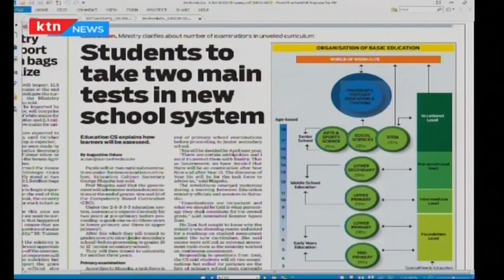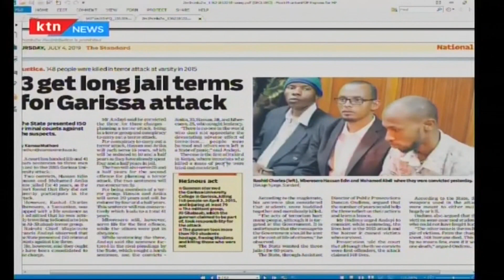Students to take two main tests in new school system | PRESS REVIEW